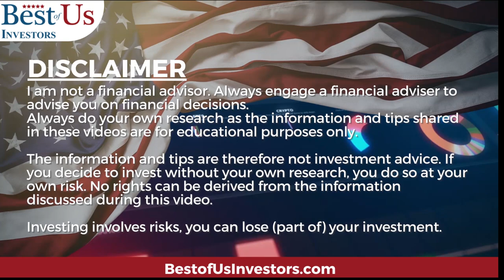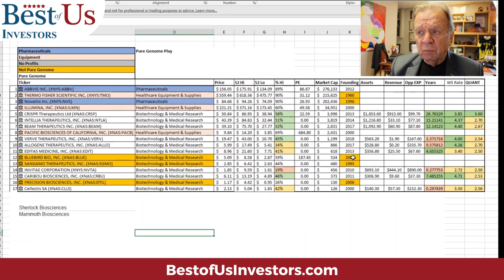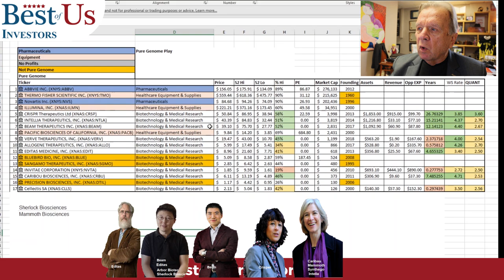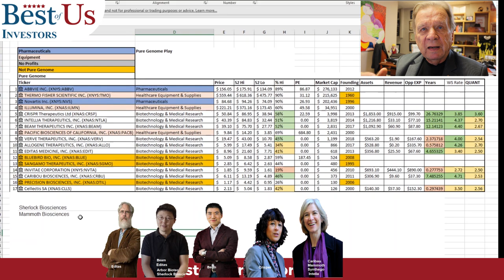The Next Stock Market Billionaires - Health Care Revolution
stockmarket investing genomeediting The Health Care revolution wii create more billionaires than there are today.

1.  The Accidental Super Power by Peter Zeihan
2. The End of The World is Just Beginning By Peter Zeihan
3.  The Big Nine by Amy Webb
4.  The Code Breaker, Jennifer Doudna, Gene Editing, and the Future of the Human Race by Walter Isaacson.
5.  Digital Transformation, Survive and Thrive in an Era of Mass Extinction by Thomas M Siebel
6.  The Future is Faster Than You Think By Peter Diamandis and Steven Kotler
7.  The Age of A.I. And our Human Future . By Henry Kissinger, Eric Schmidt, Daniel Huttenlocher
👨‍🏫 Kerry's Books:
1. The Power of a Tribe
2. FIND HAPPINESS BY DISCOVERING Who YOU ARE AND Why YOU ARE YOU by Kerry Grinkmeyer
3. Tall Grass - My Journey to Discover Myself
👨‍⚕️For Your Health:
🙋‍♂️🙋‍♀️ The Anti-Aging Supplement that I take: